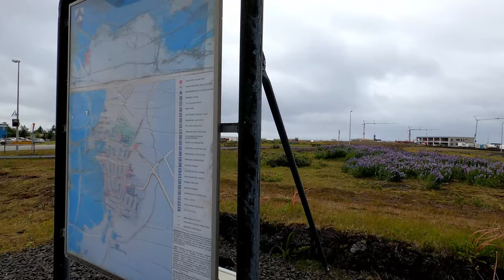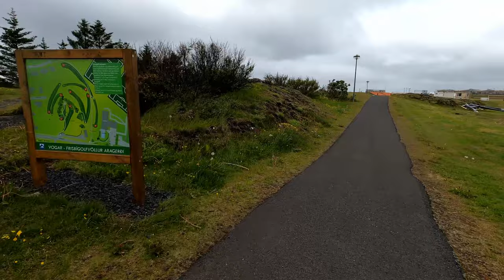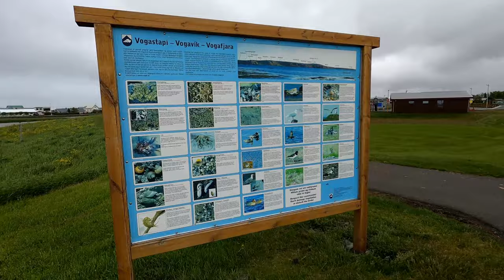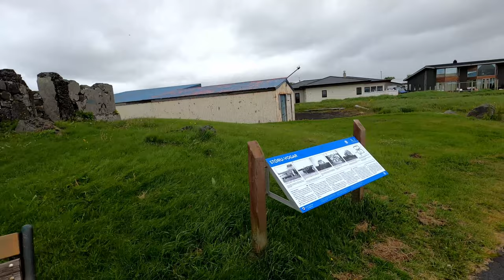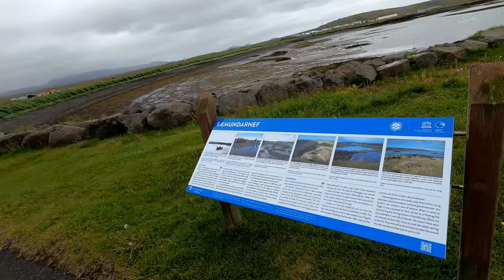Vogar, ICELAND - Walk Tour [4K]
The municipality of Vogar , formerly Vatnsleysustrandarhreppur , is a municipality on the northern part of the Reykjanes peninsula . Most residents go to work elsewhere, for example to Reykjavík or Keflavík , but before that the economy was mostly based on fishing. In the municipality is the community of Vogar , there live 1,161 people. The bay where the village stands is called Vogavík but the village was previously called Kvíguvogar and Vogastapi south of the village was called Kvíguvogabjörg. In Stakksfjörðurbelow Vogastapi were good fishing grounds, called Gullkistan. Vogar is 14km away from Reykjanesbær and 25km away from Hafnarfjörður. Most of the people live in the town center of Vogar, but about 100 people live in a distribution car

Vogar's locations are that the settlement is on a narrow strip along the coast, although not continuous. Some farmers were somewhat ahead of their time and became pioneers in various ways. A farmer in Vogar bought a seagoing ship, sent it to Spain with fish and bought fishing goods instead. There was another farmer on Vatnsleysuströnd who was the first to come up with the idea of ​​protecting Faxaflói from foreign fishing vessels.

Right from the age of settlement , the place comes into play. The land of Stóra-Vogar was a manor for centuries and was followed by many small farms. Centuries before, there was a half- church in Vogar, but the parish church of the parish is on Kálfatjörn on Vatnsleysuströnd.

There are many beautiful places in the vicinity of Vogar, such as Kálfatjarnarkirkja, Staðarborg, Vogastapi and Vogatjörn.

Kálfatjarnarkirkja is the parish church of Vogabúi and it is on Vatnsleysuströnd. The church was consecrated on June 13, 1893 and was one of the largest rural churches in the country, accommodating all the parish children at once. Its surroundings have a significant history, but the Skjaldbreið barn, which was built in the early 19th century, stands on the site by the church. The church is considered a great labyrinth, but Guðmundur Jakobsson, a master builder (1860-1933) was the foreman and Þorkell Jónsson, a farmer in Móakot, took care of the woodwork and carving. Nikolaj Sófus Bertelsen (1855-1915) painted the church, but he also painted Iðnó and the Cathedral. The altarpiece is a replica of the Cathedral altarpiece, which was painted by Sigurður Guðmundsson (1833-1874) in 1866. The resurrection is on the altarpiece of Kálfatjarnarkirkja.